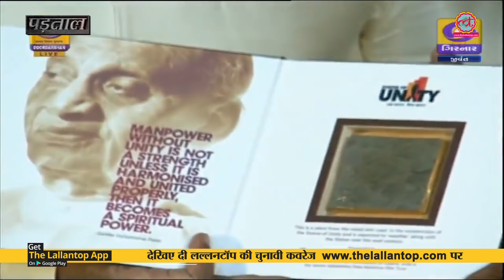PM Modi के Video पर भड़के लोग, जानिए उन्होंने ऐसा क्यों किया और ये बुज़ुर्ग कौन हैं | OP Kohli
What is the truth of a viral video with the caption stating that Modi has insulted an old age differently able man. During the inauguration of Statue of Unity.